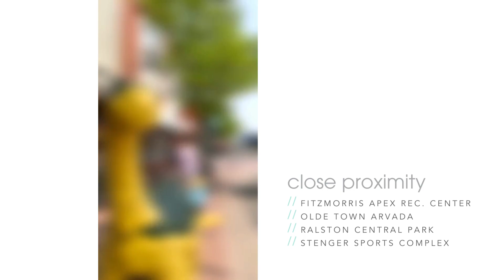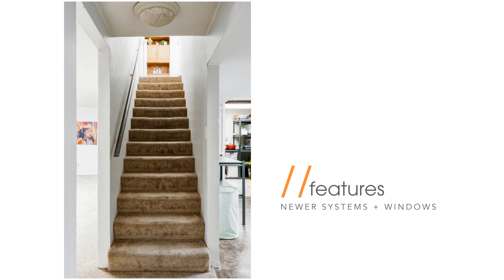Just Listed // 9614 W 62nd Place // Alta Vista // Arvada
A sun-filled dream takes hold in one of Arvada’s most sought-after locales. // 9614 west 62nd place // alta vista // just listed by @milehimodern